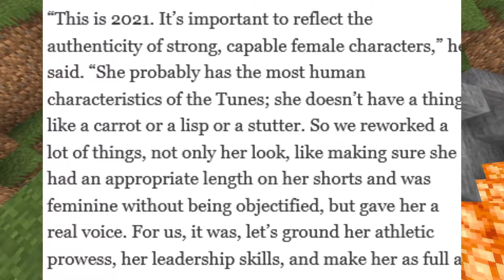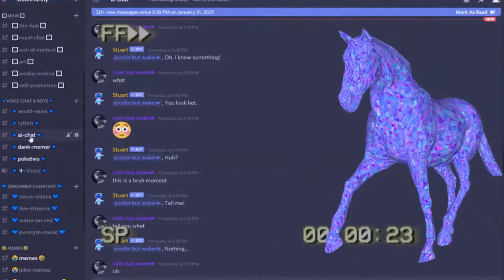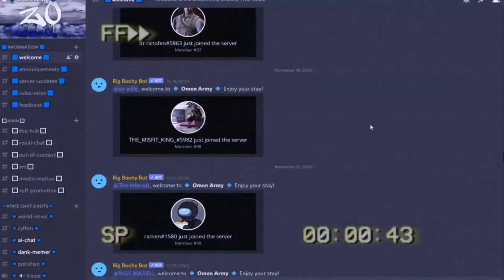Bring Back Old Lola Bunny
The new Looney Tunes Lola Bunny redesign for the upcoming Space Jam 2 movie has a lot of people turning their heads. Some fans are very mad that they changed Lola Bunny's look while others just don't seem to mind.